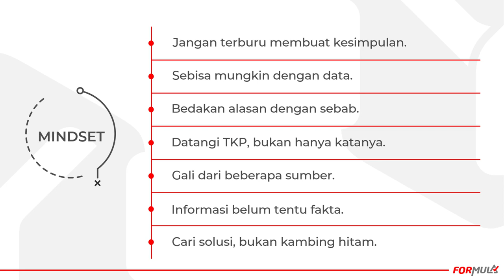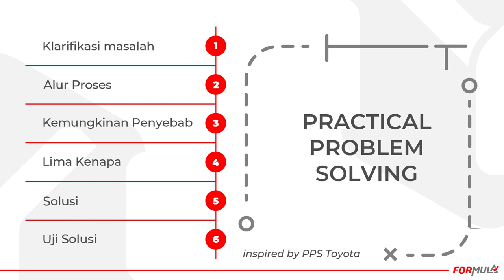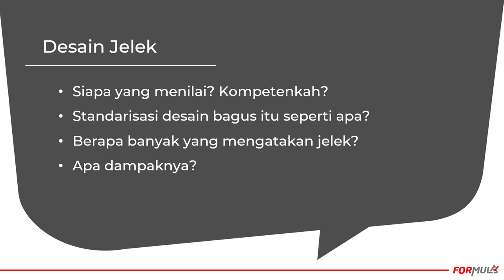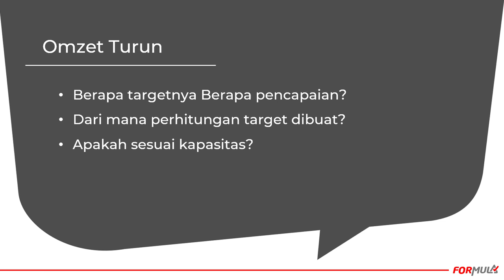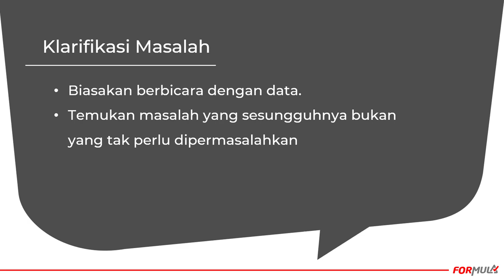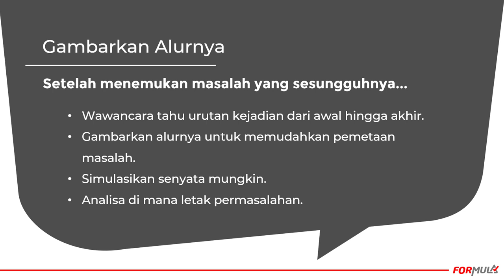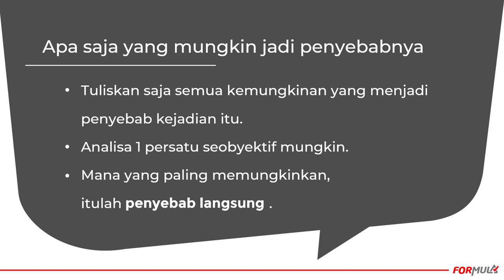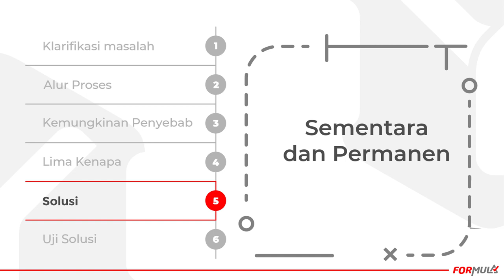Practical Problem Solving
Materi aslinya saya dapatkan saat bekerja di Astra. Materi yang menjadi stadarisasi internasional untuk menganalisa suatu masalah.